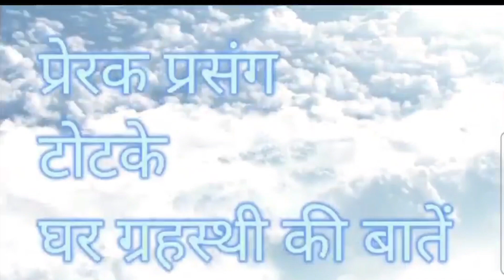कुल को तारने वाला निर्जला एकादशी व्रत कब/कैसे करें,पानी कब पिये ,पारण कब और कैसे करें,संपूर्ण नियम..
निर्जला एकादशी 2024,निर्जला एकादशी कब है,निर्जला एकादशी,nirjala ekadashi 2024,निर्जला एकादशी व्रत कथा,निर्जला एकादशी व्रत कब है 2024,निर्जला एकादशी व्रत,निर्जला एकादशी 2024 में कब है,निर्जला एकादशी व्रत कैसे रखें,निर्जला एकादशी व्रत कैसे करें,निर्जला एकादशी व्रत के नियम,निर्जला एकादशी कब है 2024,निर्जला एकादशी की कहानी,निर्जला एकादशी देवकीनंदन,nirjala ekadashi 2024 date,एकादशी व्रत कथा,एकादशी कब है,nirjala ekadashi kab hai 2024,निर्जला एकादशी पूजा विधि@spiritualsadhana_7